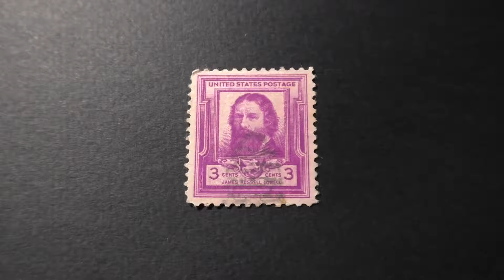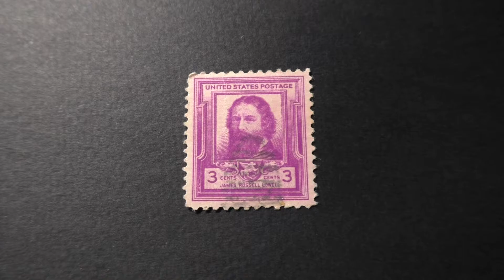Postage stamp. USA. U.S. Postage. James Russell Lowell. Price 3 cents